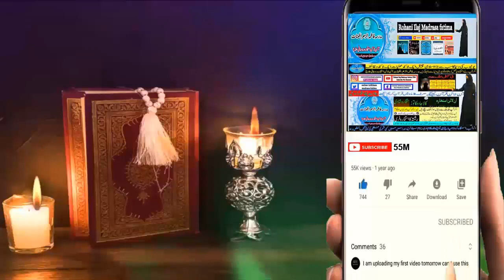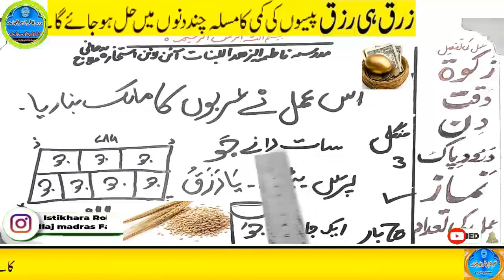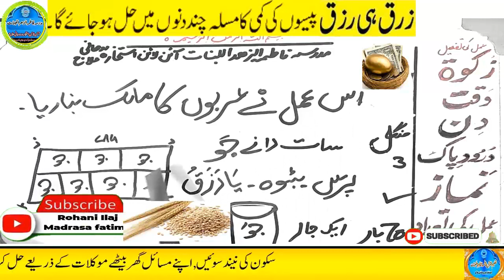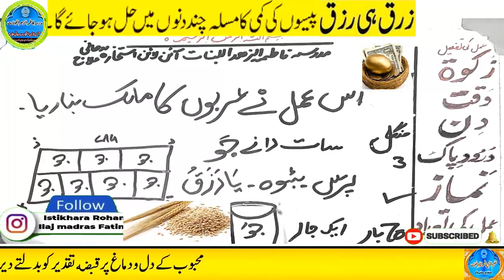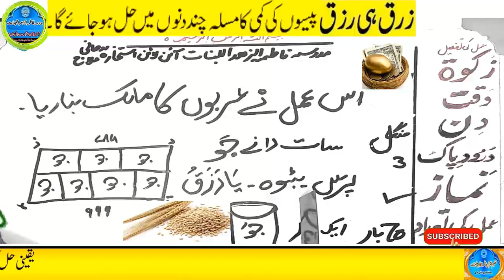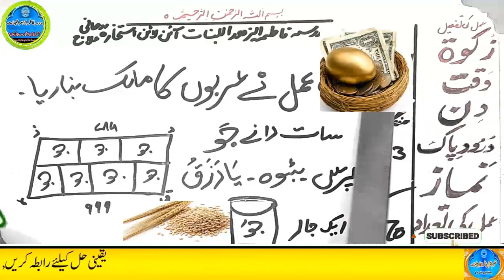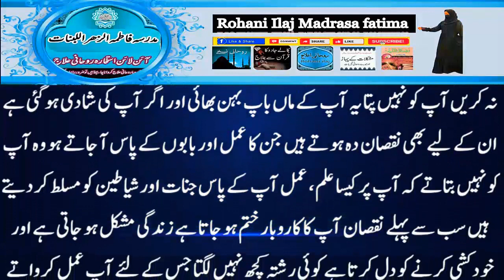Amir hone ka wazifa, daulat ka wazifa, rizq ka wazifa, wazifa for money, jab, pari, mokil ka amal